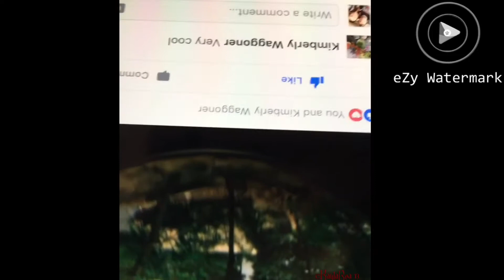Adventures with Olla #8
This video is a couple weeks old, but my phone wouldn't let me upload it till now, so I'm just now doing so. Olla turned twenty one on June first and the week after we celebrated. Sorry some of it is sideway, that's what happens when you let Olla be in control of the camera. 😂